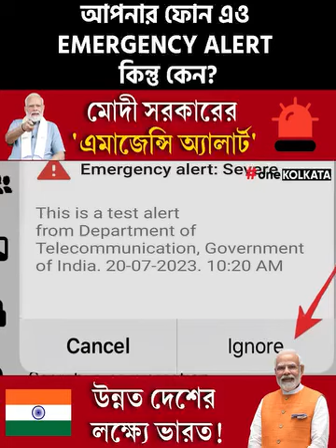মোদি চৰকাৰৰ এমাৰজেন্সি এলৰাৰ্ট/Modi Government Emergency Alert !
✍️প্ৰথমে,
 আমাৰ মোছলমান, ভাই আৰু ককা দেউতা সকল,আচ্চালা মুলাইকোম, তাৰ পিছত, আমাৰ ইন্দু ভাই ভনী সকল,এবং অন্য জাতি লোক সকলক,  নমস্কাৰ,💅💅💅

🗣️🗣️মই অসমৰ ৰাইজক আৰু অন্য ৰাজ্যৰ লোক সকল এবং বিদেশৰ ৰাইজক অনোৰুধ জনাওক,

👉👉You can watch traveling blog videos on my channel.

 🥹🥹I can't speak explicitly, because I am disabled, so don't mind me not speaking in my videos,🥹🥹🥹

 ✍️First,
  Our Muslims, brothers and uncles,Achchala Mulaikom, then, our Hindu brothers and sisters,and other nations, greetings,💅💅💅

 🗣️🗣️I urge the people of Assam and other states and people abroad,